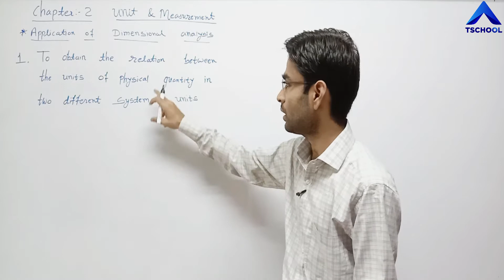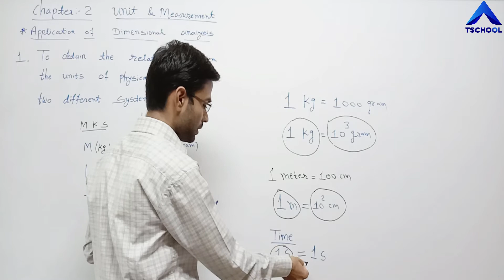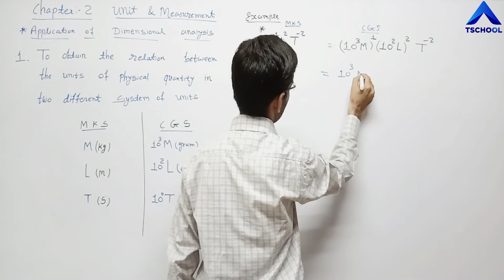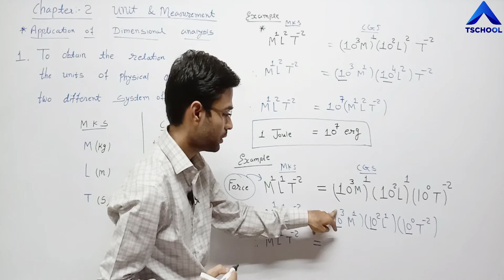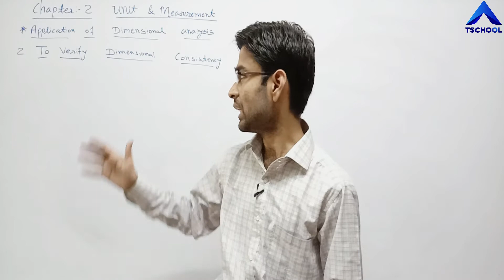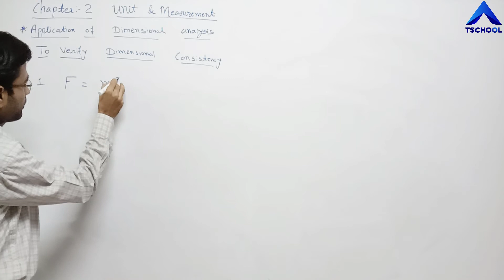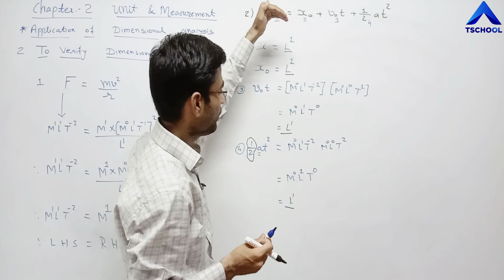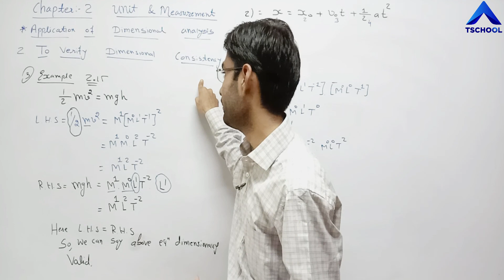11 Sci Phy EngMed Ch 2 P3